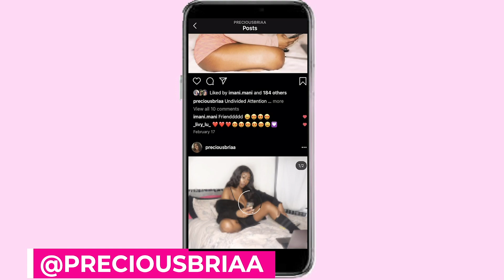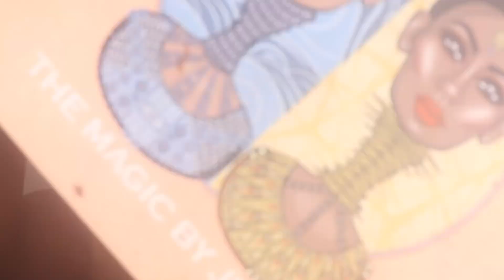MAKEUP TRANSFORMATION SOFT GLAM | QUARANTINE GRWM ♡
I hope you enjoy this quarantine soft glam glow up/get ready with me ♡